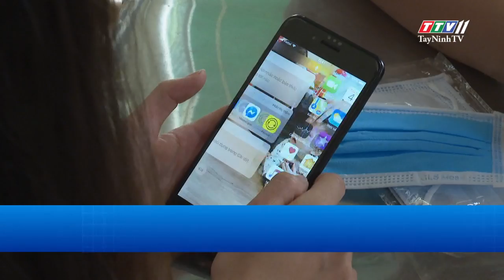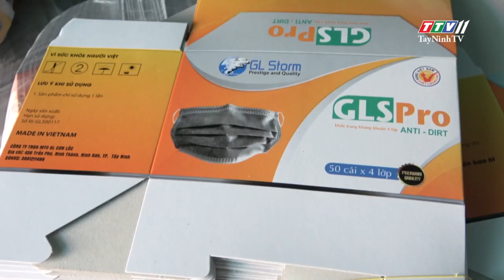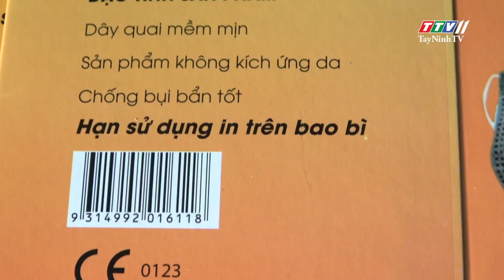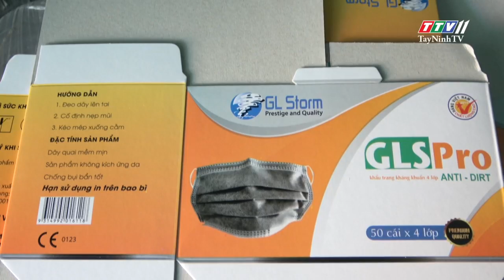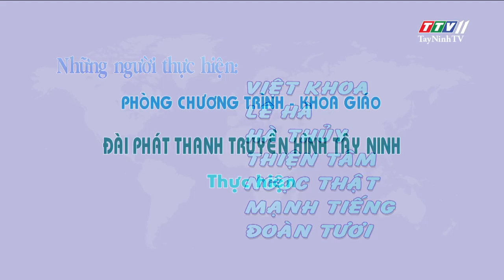Khẩu trang y tế không rõ nguồn gốc | THÔNG TIN DỊCH CÚM COVID-19 | TayNinhTV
Thận trọng khi mua và sử dụng khẩu trang y tế không rõ nguồn gốc | THÔNG TIN DỊCH CÚM COVID-19 | TayNinhTV